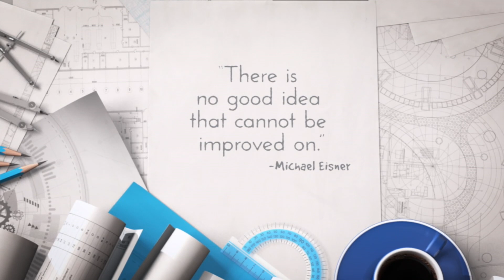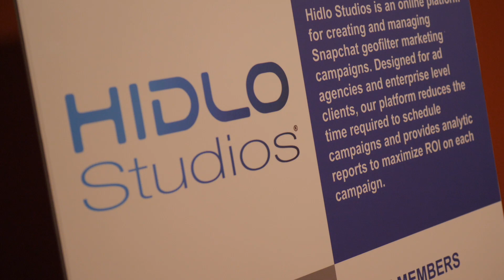WITF's Innovation U - Hidlo Studios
Ben Tarnoff and his friends weren’t having much luck offering their marketing ideas to Philadelphia businesses.  Then they came up with an idea that changed their lives.